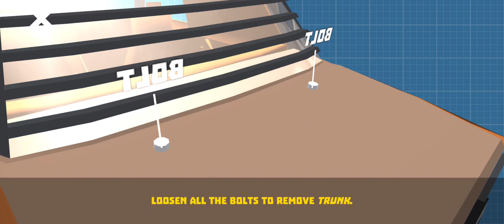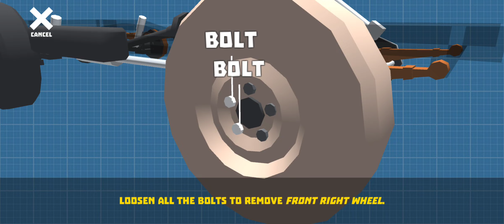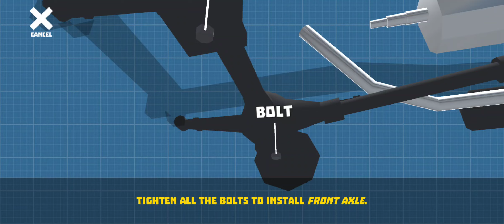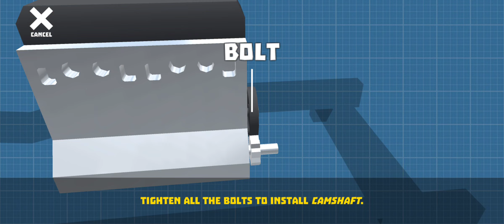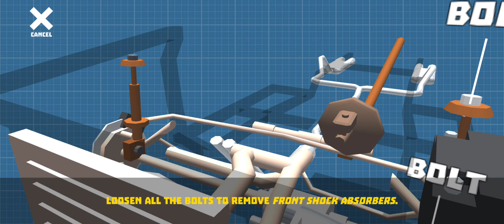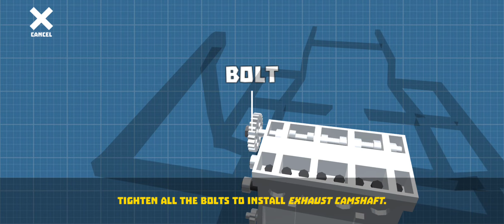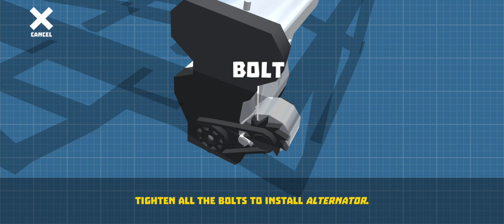Retro Garage - Tires and Engins - Episode 14/ Selling My Cars 'Cause I'am Broke